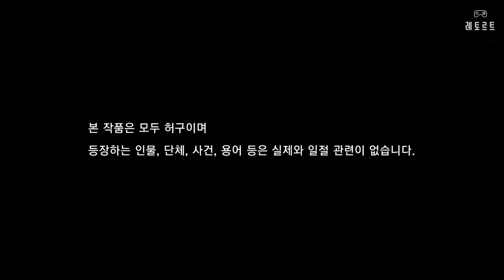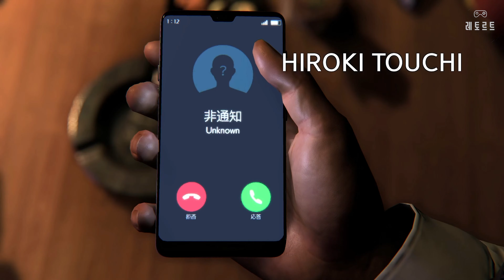역시 믿고 보는 스토리 맛집! 용과 같이 7 외전: 이름을 지운 자 첫 플레이(PS5)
- 용과 같이 7 외전: 이름을 지운 자 재생목록